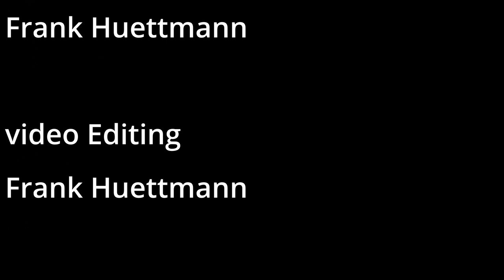Pflaumenkuchen aus der Pfanne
Ein Pflaumenkuchen aus der Pfanne kann man auf dem Boot oder auch
beim Campen machen. Aber auch zu hause ist der schnell und gut gemacht.
Der Espressokocher geht auf allen Herdarten ud sieht sehr gut aus.